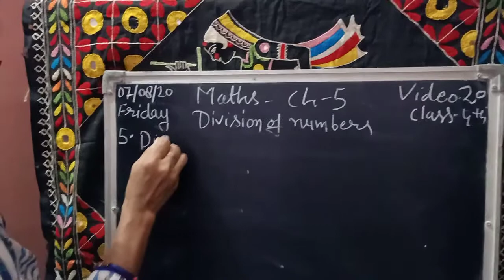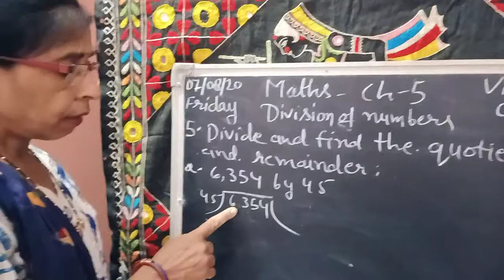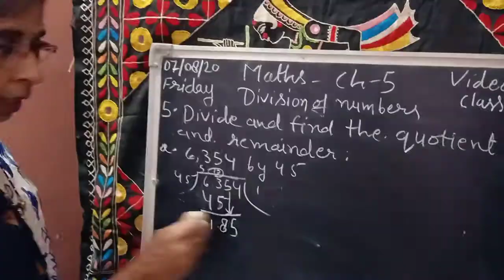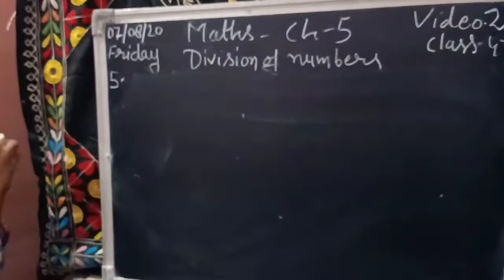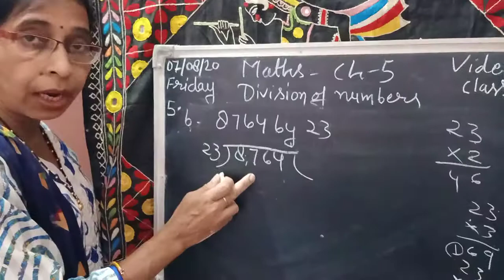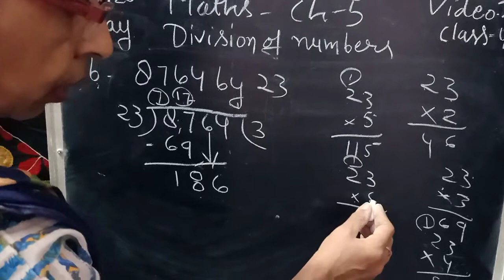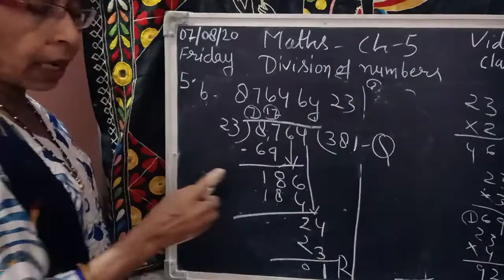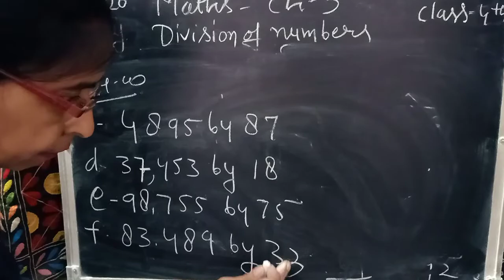Class 4th Subject maths chpater 5